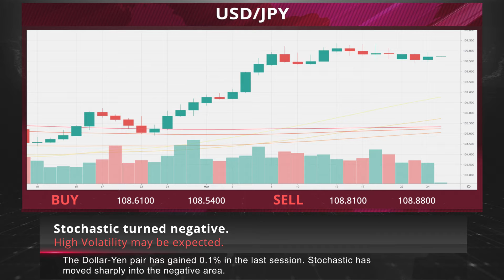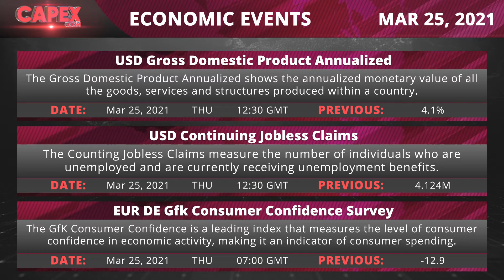Hunting for market share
• Intel's plan to spend billions of dollars on new factories and create a foundry business that will make chips for other companies sent shares of competitors TSMC and Samsung lower.
• Blockchain.com, the company behind a popular cryptocurrency wallet, an exchange, a block explorer and more, has raised a $300 million Series C round.
• Global equities dipped and the Dollar hovered near four-month highs as concerns about extended economic lockdowns in Europe and the potential for higher taxes in the United States weighed on investor sentiment.